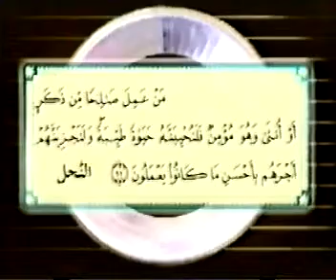Haji karwan - Basi Dli Imandar - حاجی کاروان - باسى دڵى ئیماندار